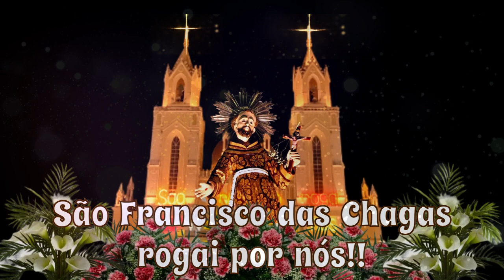MISCIGENAÇÃO - FESTA DE SÃO FRANCISCO 2023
"No dia de São Francisco é tão grande a multidão, Canindé fica pequenino, Canindé é oração!!!"

Celebramos o dia de São Francisco, o santo cheio de amor, da paz e do bem.
Canindé se torna o ponto de encontro dos milhares de peregrinos que vem em busca do alento para suas vidas. Nessa miscigenação vemos o poder de Deus se realizar entre nós. Que São Francisco abençoe a todos nós e lá do céu nos cubra das bênçãos de Deus.

VIVA SÃO FRANCISCO DAS CHAGAS !

Miscigenação - J. Batista